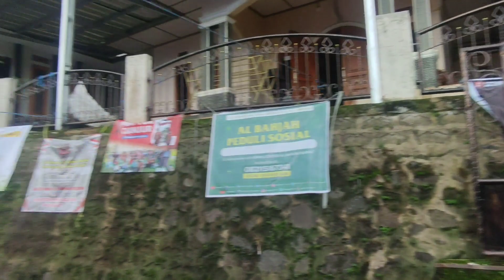giat sosial peduli bencana gempa cianjur hari ke 21